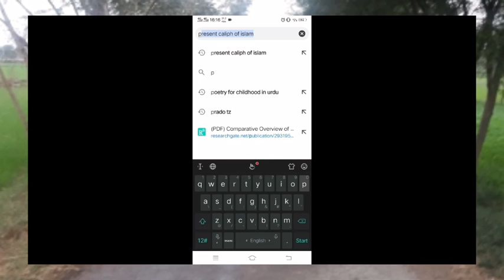How to Report Wikipedia Articles || Qadiani Wrong Information || Kadyani Kafir hain|| Islam Zindabad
How to Report Wikipedia Articles || Qadiani Wrong Information || Kadyani Kafir hain|| Islam ZindabadHow to Report Wikipedia Articles || Qadiani Wrong Information || Kadyani Kafir hain|| Islam Zindabad